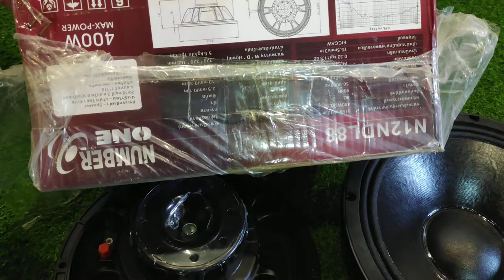3តឹកសេរីថ្មី400wក75.5លឺល្អណាស់សំរាប់ធុងច្រៀង 0963260778/0763260778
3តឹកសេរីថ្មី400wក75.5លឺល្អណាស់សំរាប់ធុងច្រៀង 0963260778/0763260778